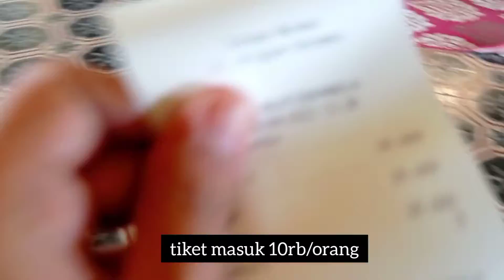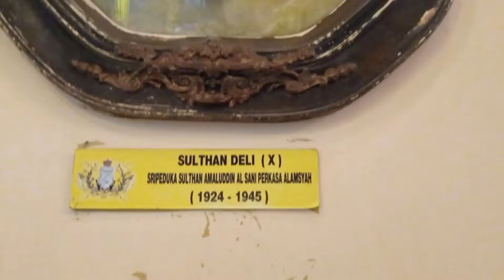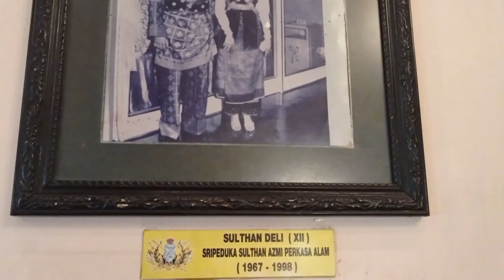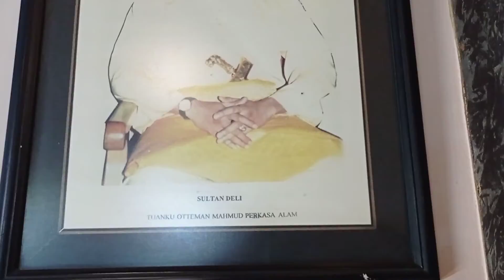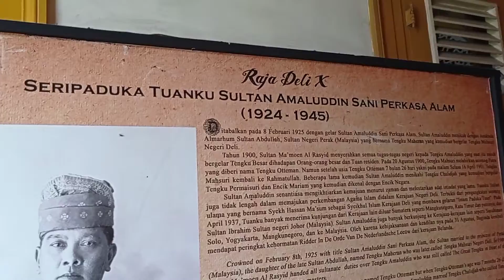Istana Maimoon Sultan Deli Medan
video ini 👇
record: redmi note 9
editing: Inshoot